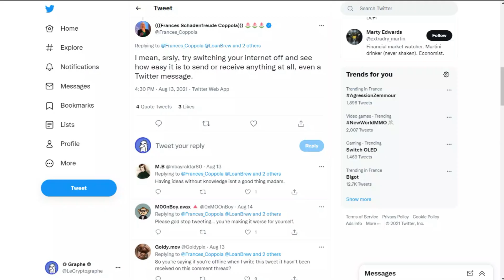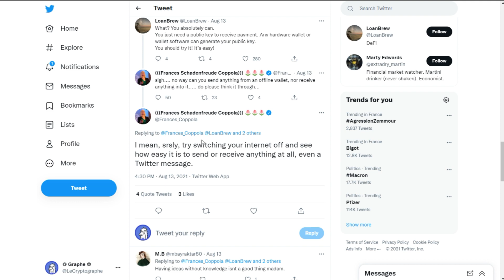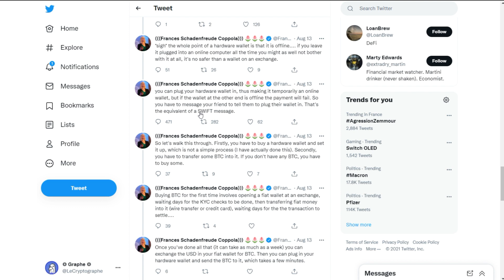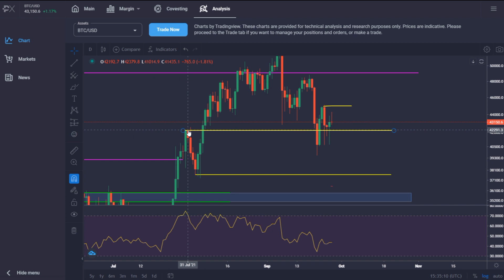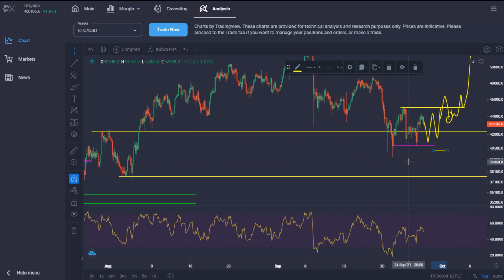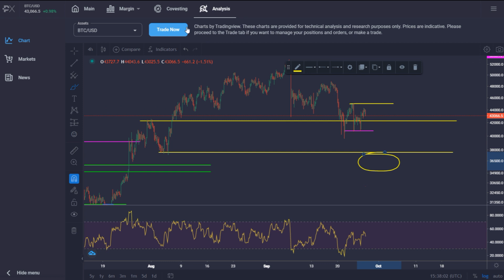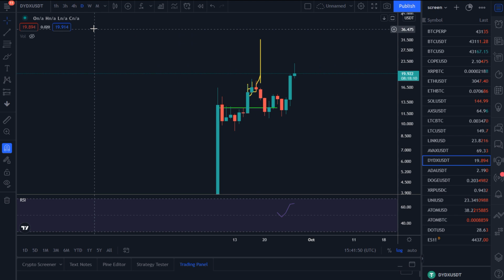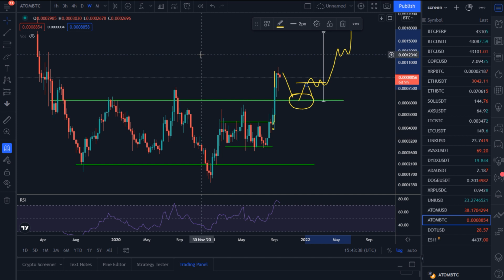Les "experts" ne comprennent rien au Bitcoin ! - Toujours bull (mais en attente...)